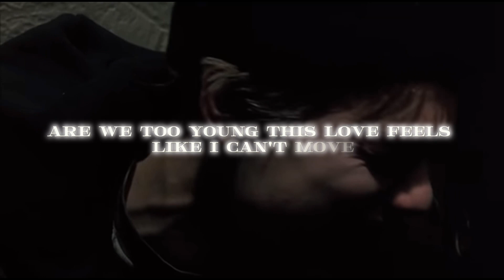The basketball ￼ diaries sad scene (the song fits so well.